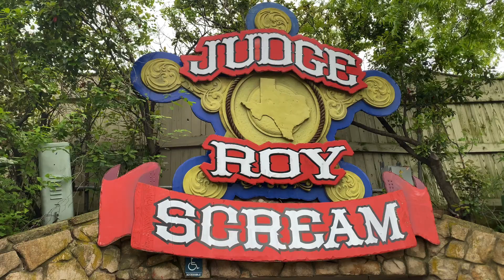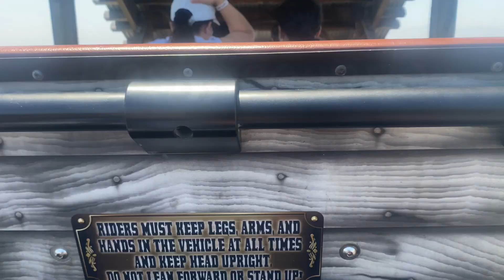What If Judge Roy Scream At Six Flags Over Texas Got Removed?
Judge Roy Scream At SFOT is a PTC woodie that’s getting a reputation of being rough, and with people wanting it’s removal let’s step into a universe where it actually happens, so I’m today’s video we’ll discuss what if Judge Roy Scream Got removed

JB Thrills is now on discord!! Want to compete in weekly games? Take part on the channel? And meet new friends? Check out the official JB Thrills discord now!:

Have A Question For JB Thrills Or Have Something To Share?

If you haven’t met me yet...Hola! I’m Josh, I love theme parks, My Home Park Is SFOT, I Love Roller Coasters, and even though I haven’t been to many theme parks like other coaster channels I still make my content unique and strive for amazing videos! ever since I was little coasters always seem to fascinate me, and I started this channel with one video, and after lots of people liked it, I made my channel...and if you like roller coasters, theme parks, and thrill rides then you’ve come to the right place!